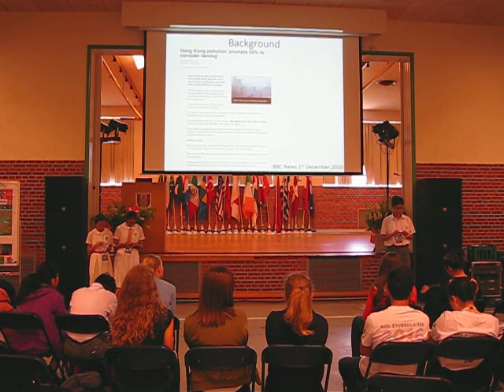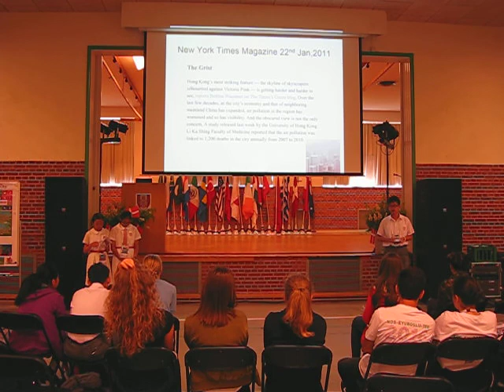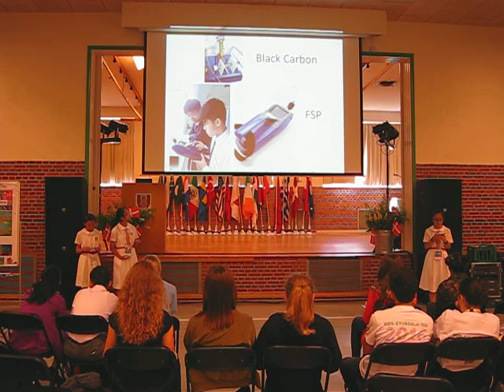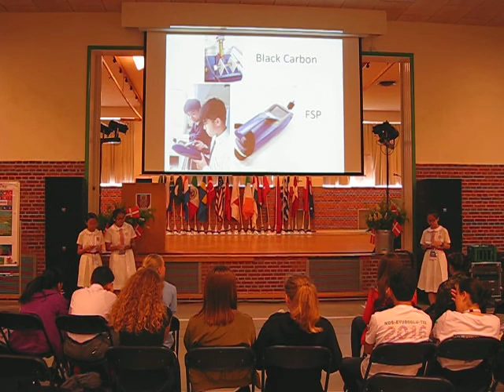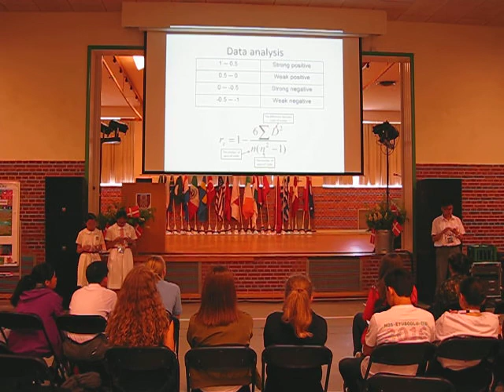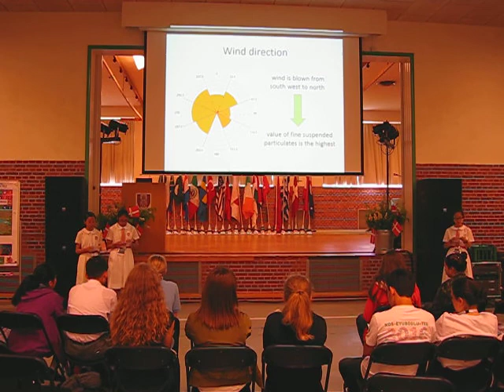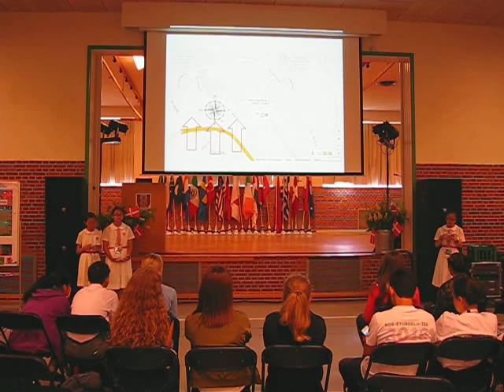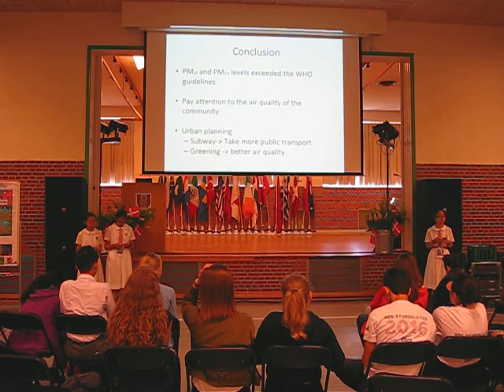CEI2016 Presentation 3 Visibility